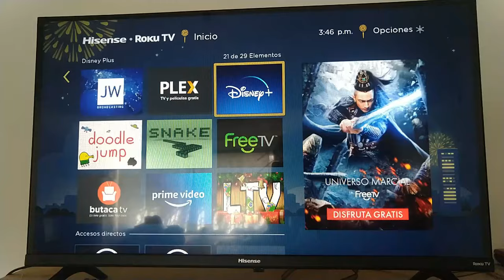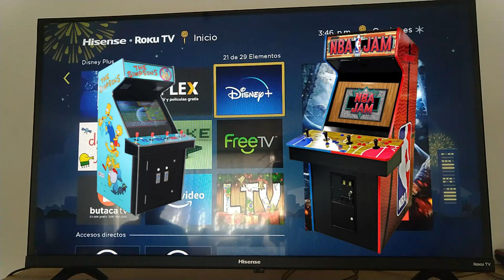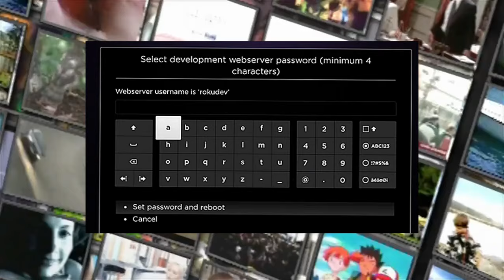cómo activar modo desarrollo en roku tv?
En este video te enseño a activar el modo desarrollo en roku, para poder instalar canales con tv gratis, es un método que recuerda al acceso root de android, el cual te permite instalar canales de terceros como latino tv, el meto es muy facil y sencillo, tato de explicártelo de la forma mas fácil